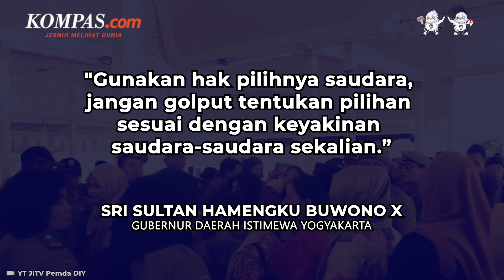Sultan HB X: Gunakan Hak Pilih Sesuai Keyakinan, Jangan Golput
Gubernur Daerah Istimewa Yogyakarta (DIY) Sri Sultan Hamengku Buwono X mengimbau masyarakat untuk menggunakan hak pilihnya di tempat pemungutan suara (TPS) pada Rabu (14/2/2024).

Soal pilihan siapa yang akan dicoblos, Sri Sultan menyerahkan hal tersebut kepada masing-masing individu.

Video Jurnalis: Wisang Seto Pangaribowo
Penulis : Wisang Seto Pangaribowo
Penulis Naskah: Dariz Kartika
Video Editor: Dariz Kartika
Produser: Dandy Bayu Bramasta